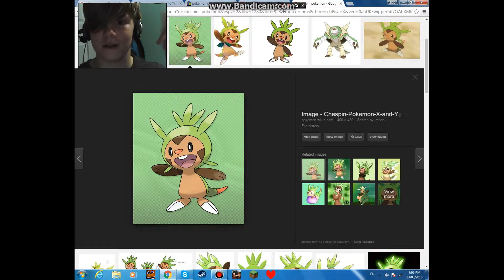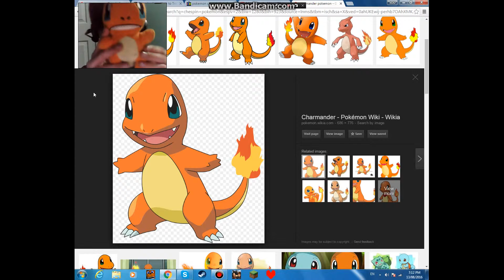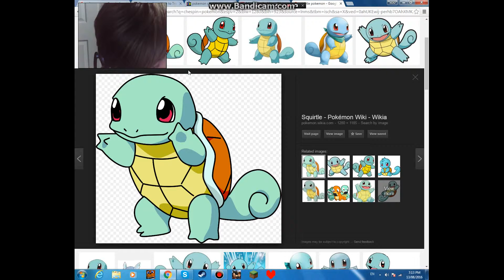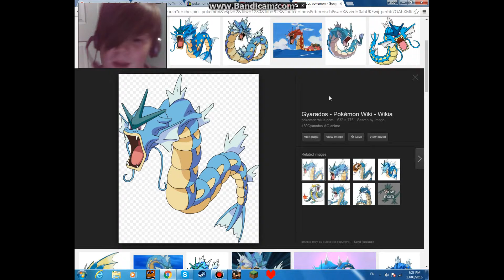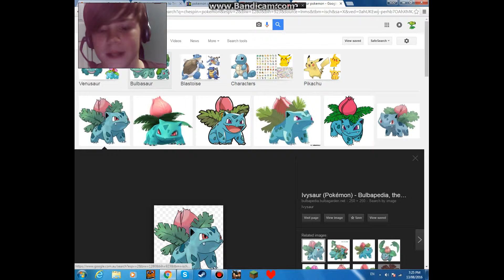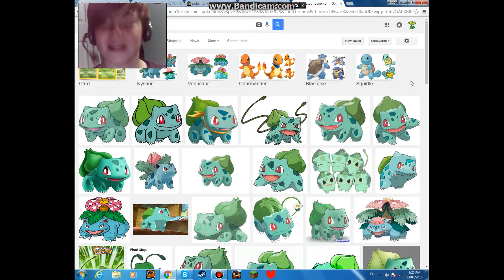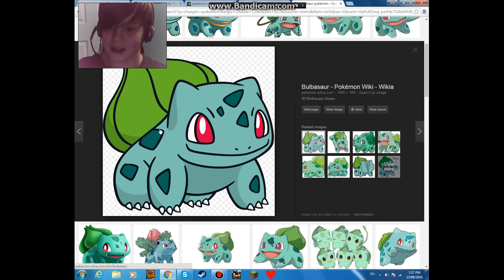My Top 10 Favourite Pokemon